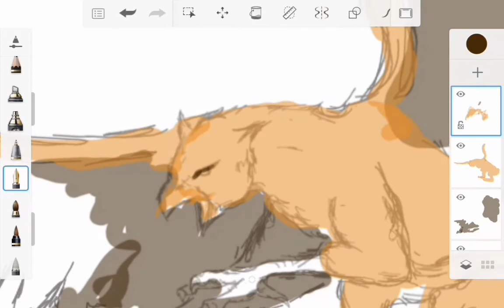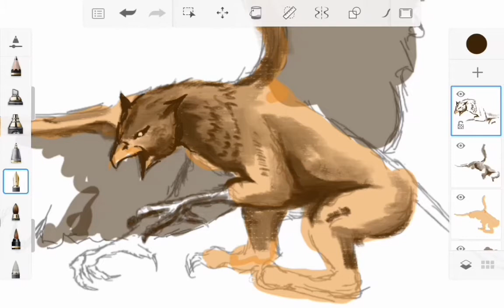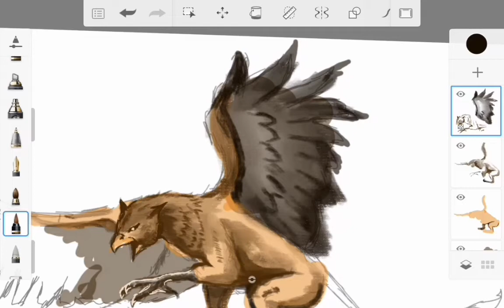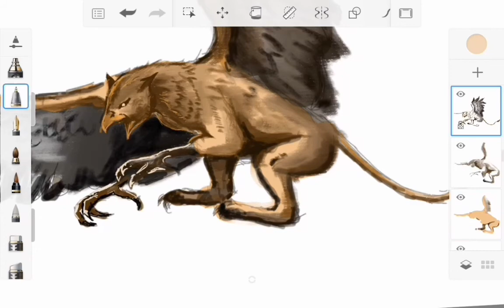DRAWING GRIFFIN / HIPPOGRIFF IN ANDROID - AUTODESK SKETCHBOOK APPS ( Kadek Adi )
MENGGAMBAR GRIFFIN / HIPPOGRIFF DI ANDROID - AUTODESK SKETCHBOOK ( Kadek Adi)

The griffin, also known as the Gryphon (Greek: gryphos, "lion-eagle") is a mythological creature with the body of a lion but with the wings and head of an eagle.  Like a lion, this creature becomes the "king of beasts" and as an eagle, he becomes "the king of the air". Therefore, the Griffin is a depiction of the creature who has the most power over these two things and is dubbed the "King of beasts and lord of the air".